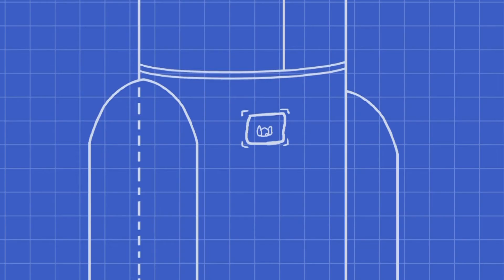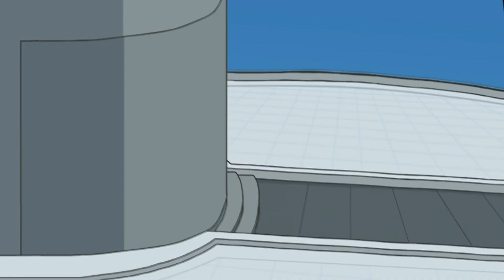The Henry Stickmin Collection - Completing the Mission: Triple Threat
After escaping from The Wall with Ellie & finding out that the remnants of the Toppat Clan plan on launching a space station into space, Henry decides to team up with Ellie & Charles in order to stop the launch of the Toppat Orbital Station. Getting the Government Supported Private Investigator ending from Infiltrating the Airship & the Convict Allies ending from Fleeing the Complex is required before you can start this route. I plan on releasing a video related to the hidden Among Us crewmates sometime in 2022.